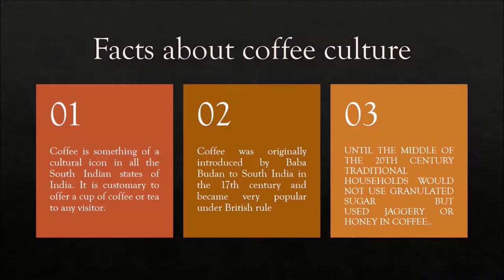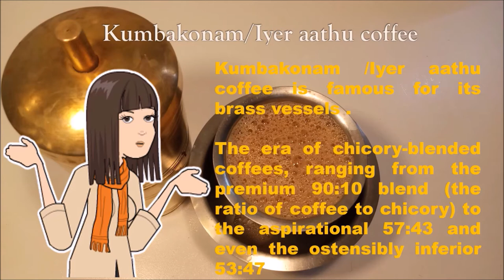Perfect Filter coffee |How make an Authentic South Indian Filter Coffee| kumbakonam degree coffee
How the authentic Perfect Filter Coffee "Degree Kaapi" is made in this simple video.
South Indian filter coffee is a coffee drink made by mixing frothed and boiled milk with the decoction obtained by brewing finely ground coffee powder in a traditional Indian filter. The drink known as Kaapi is the South Indian phonetic rendering of "coffee". The drink is also referred to as Madras filter coffee, Madras Kaapi, Kumbakonam degree coffee, Mylapore filter coffee, or Mysore filter coffee. Outside India, the term "filter coffee" may refer to drip brew coffee, which is a distinct form of preparing coffee.

Hi Welcome My Channel ACC